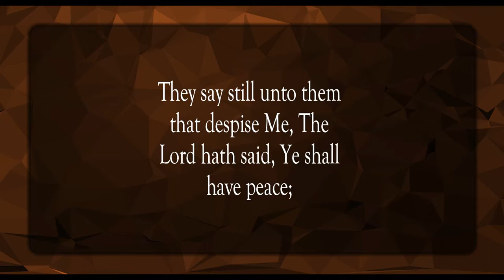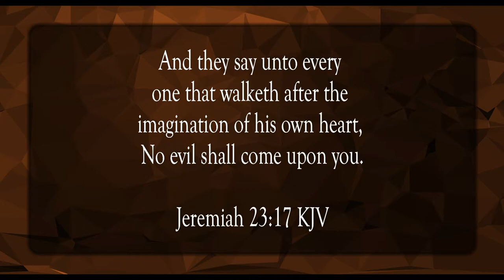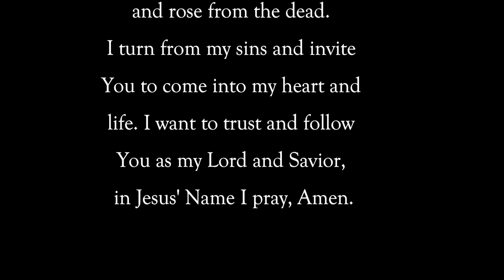False Prophets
Scripture of the Day! False prophets!